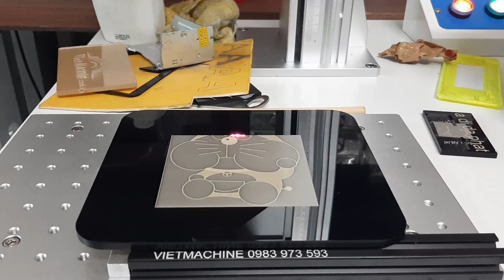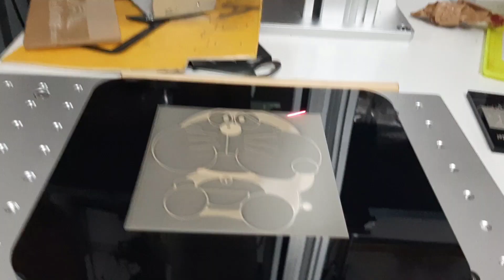Máy khắc laser kim loại - Fiber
Máy khắc laser kim loại. Khắc nhôm, thép, mica,. Tốc độ khắc cao, chính xác, vết khác đẹp phù hợp để sản xuất - khắc công nghiệp. Khắc laser liên tục và hàng loạt sản phẩm

1 Công suất laser : fiber 10W / 20W
2 Khu vực làm việc : 200 * 200mm